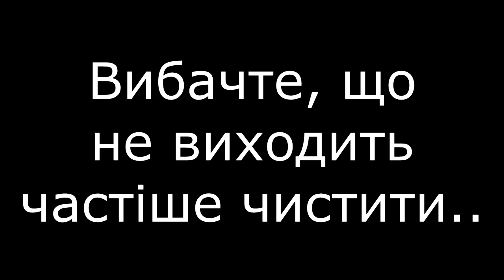Опошня. Расчистка снега 2016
Приехал в очередной раз на родную улицу и еле проехал, снег таял, кругом вода на дороге каша, на утро намечался сильный мороз, поэтому надо было что то срочно делать. Обратившись в сельский совет там выделили технику, но горючего не оказалось, найдя горючее мы срочно приступили к расчистке доверенной мне улице. Видео отчет, для тех доброжелателей которые постоянно жалуются на жизнь, на власть и в упор не видят проделанную работу.Спасибо всем за помощь...